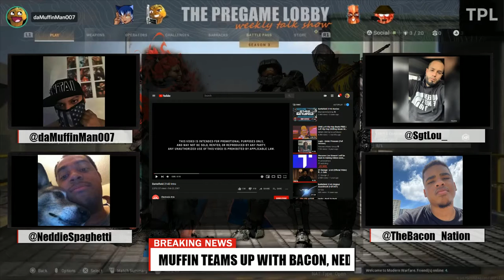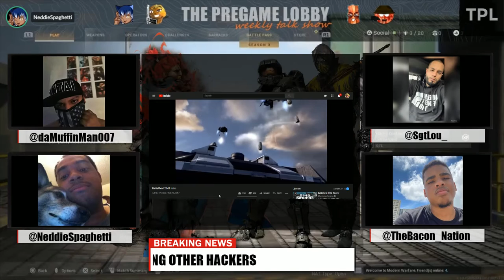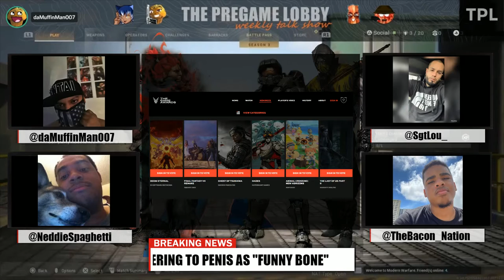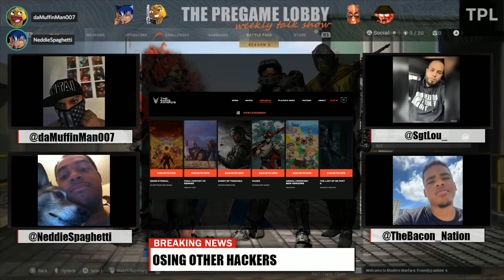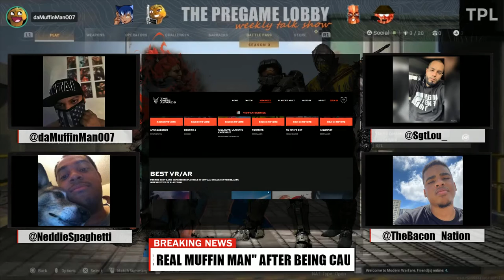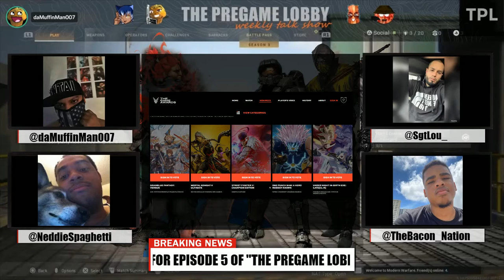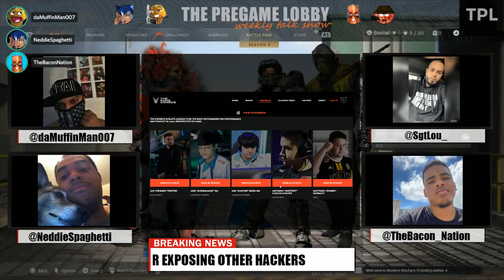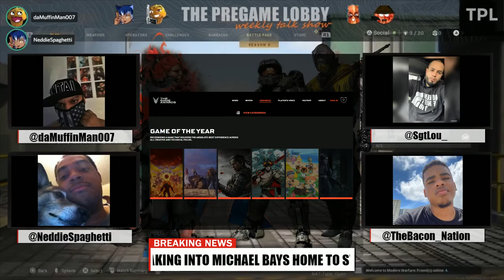THE PREGAME LOBBY PODCAST & TALKSHOW: EPISODE 5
In Episode 5, we discuss the New COD Update, Games of the Year,  New Shows & Movies, Food & more!

Muffin Links -

Podcast Team -